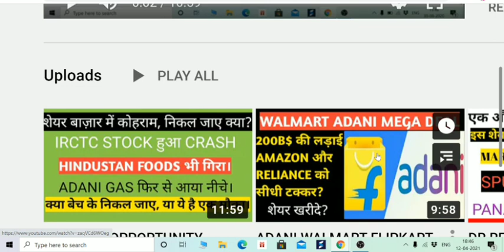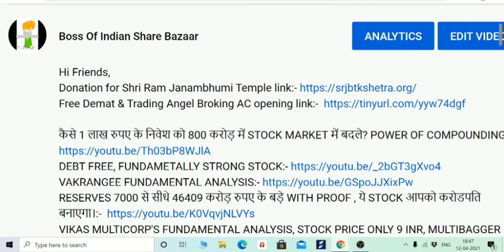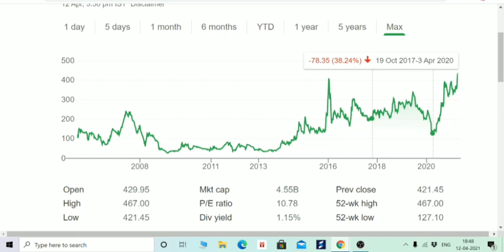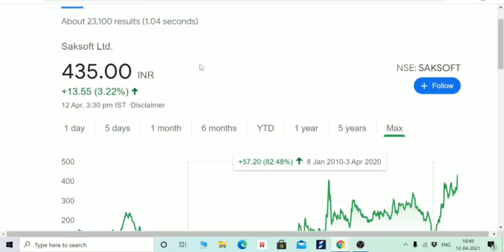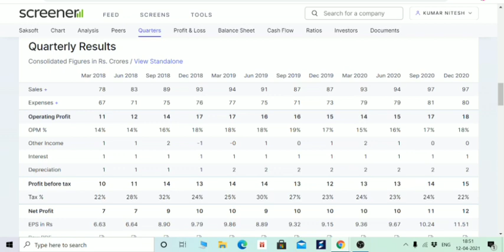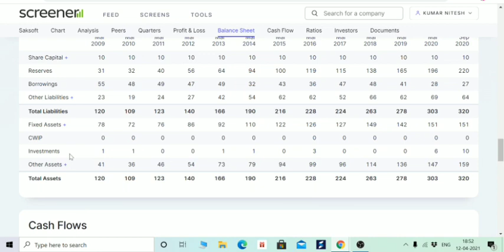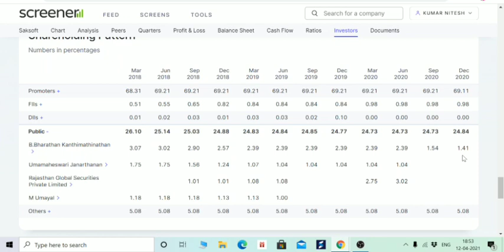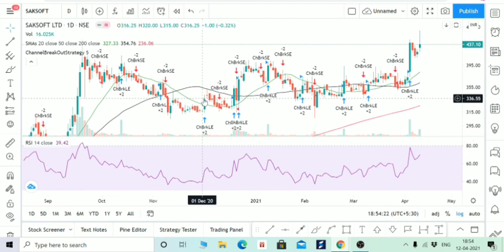TCS को टक्कर देगा ये छोटा पैकेट बड़ा धमाका, SAKSOFT STOCK ANALYSIS, MICROCAP